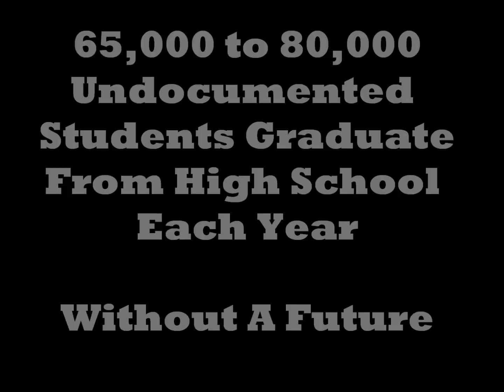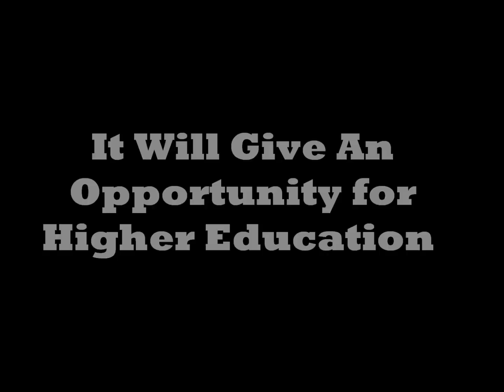The Dream Is Calling, Are You?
This fight is not over.  The Dream Act will always be alive and we will keep fighting until it becomes a reality.